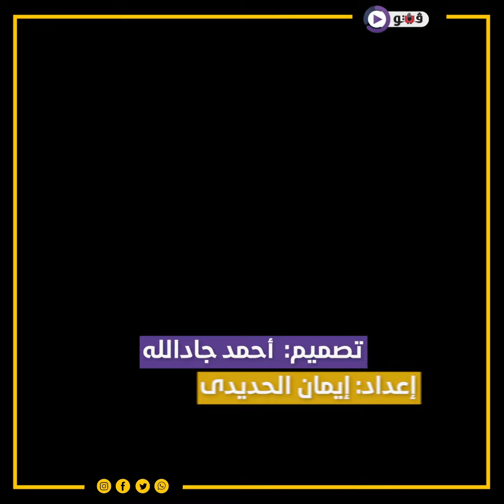عهد التميمي أيقونة المقاومة .. صفعت جنديا إسرائيليا وتصدرت قائمة الأسرى المقرر الإفراج عنهم